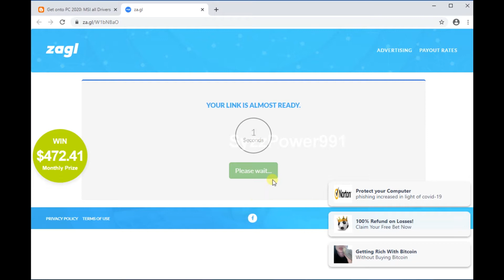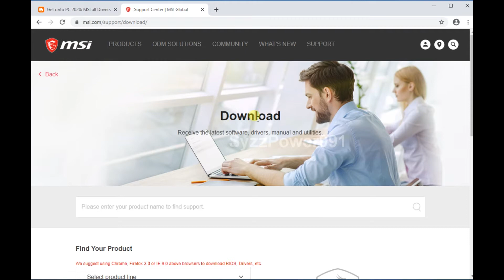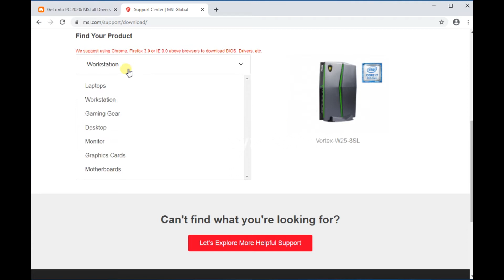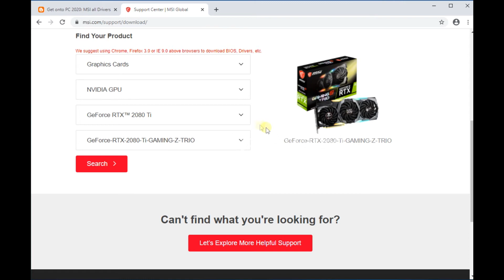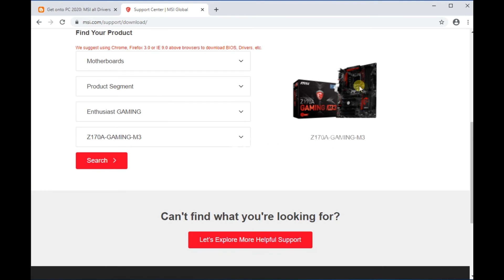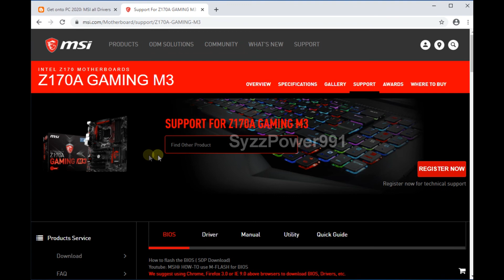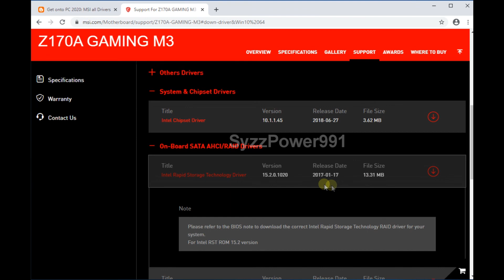MSI: Motherboard and Graphic Cards 🛠 DRIVER Free Download 🛠 All Windows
MSI all Motherboard and Graphic  Drivers Download for Windows 10, 8.1, 8, 7, XP, Vista, 2000, NT, Server.
All Drivers Laptops; Desktops; Monitors; Graphics Cards; Motherboards; Workstation; Chip sets, Utilities Live Update; BIOS; Sound drivers; Video Drivers and other. Enjoy